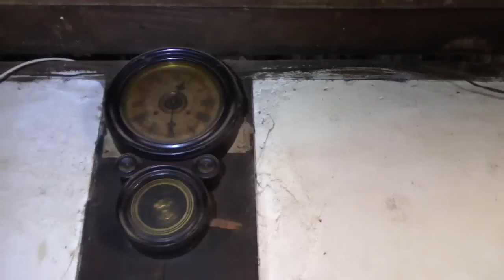ASSIM FOI 2022 - PARTE 2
Retrospectiva 2022 - canal Coisas da Roça com Ricardo